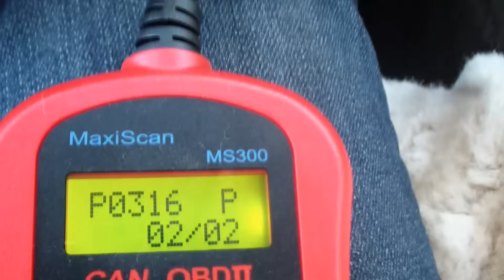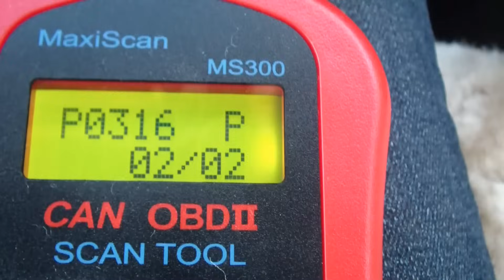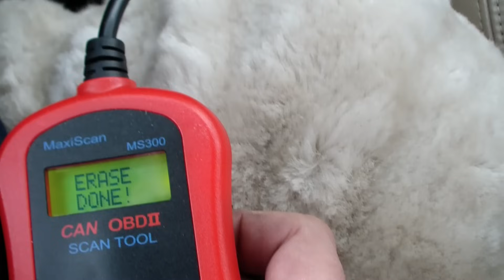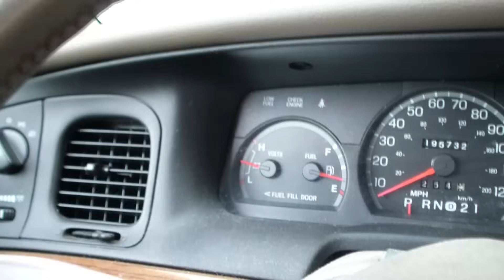P0306 and P0316 Misfire Code Repair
Code P306 and P316 both indicate a misfire on cylinder number six. P300 is misfire on unknown cylinder. Car missed and started running very rough.  I replaced the coil on plug (COP) and all is fixed. Complete instructions for a Ford Lincoln Mercury V8 found on Crown Victoria, Grand Marquis, Town Car, Mustang, Explorer 4.6L and 5.4L truck. See my OBD2 code scanner review for more info on scanning and erasing codes to clear check engine light (MIL). Codes P0300, P0301, P0302, P0303, P0304, P0305, P0307 or P0308 are similar fixes just different cylinder. Same goes for OBDII codes P0310, P0311, P0312, P0313, P0314, P0315, P0317 and P0318.